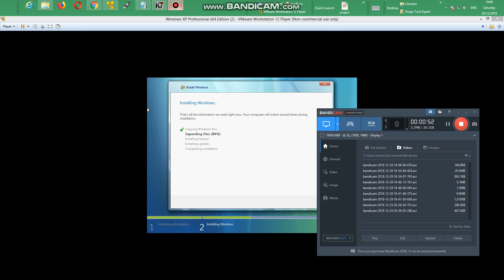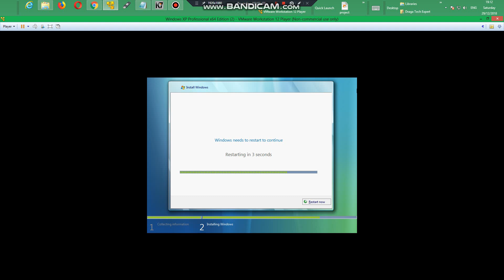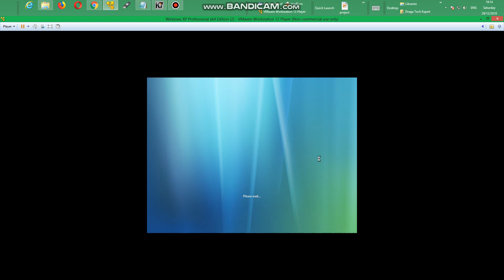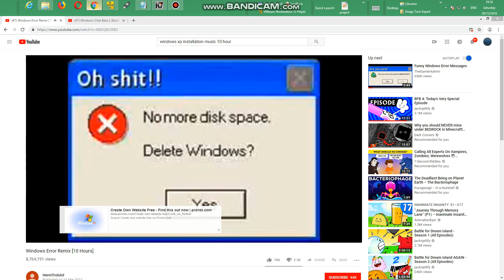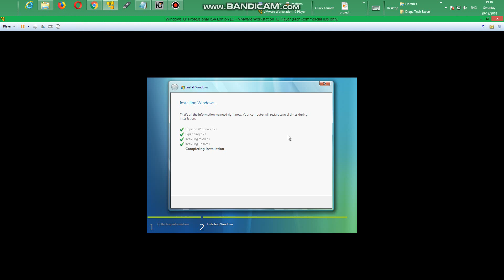Upgrading from Windows XP To Windows Vista;Part 2